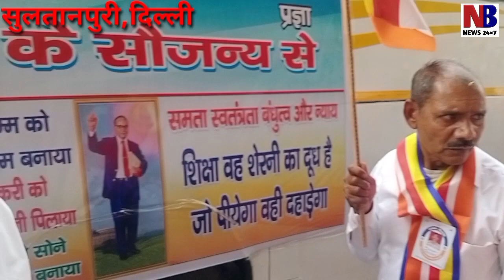बौद्ध धर्म के ना फैलने का सबसे बड़ा कारण महिलाएं! 22 प्रतिज्ञाओं को नहीं मानती